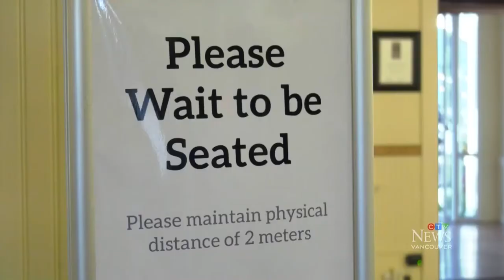Nearly 1,000 people forced to self-isolate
B.C.'s numbers are going in the wrong direction and health officials are linking dozens of infections to an outbreak in the Okanagan.